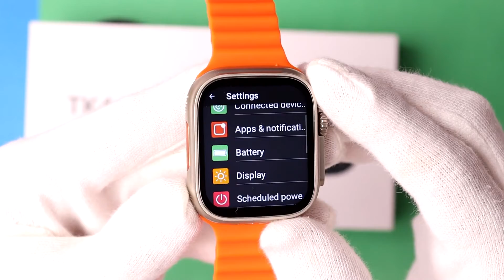How To Activate Admin Apps In TK4 Ultra 4G Smartwatch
In this Video I want to show you How To Activate Admin Apps In TK4 Ultra 4G Smartwatch.